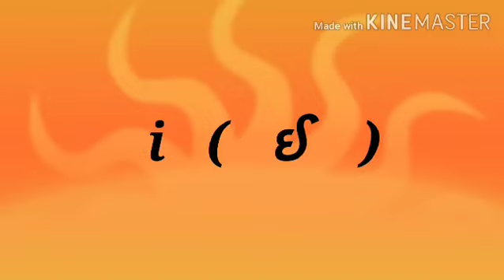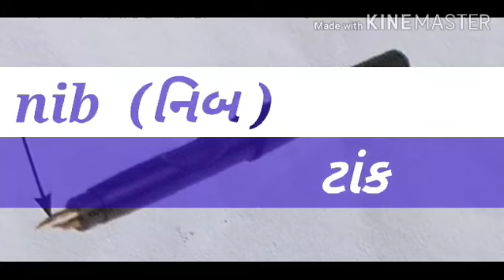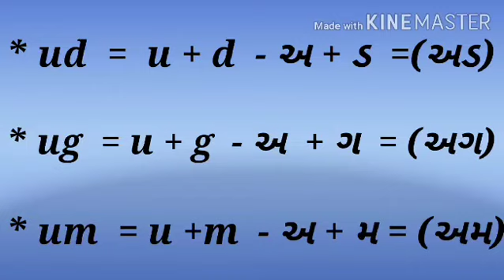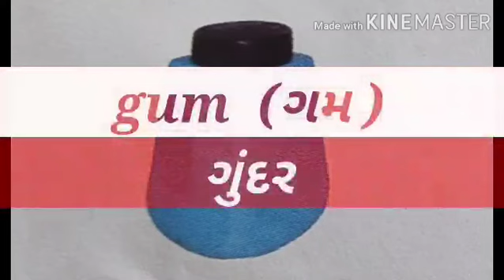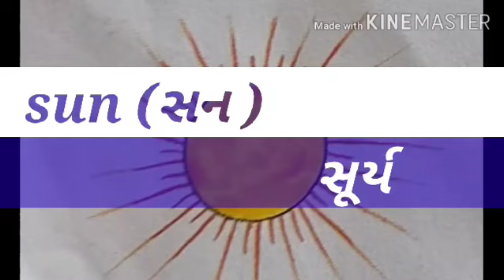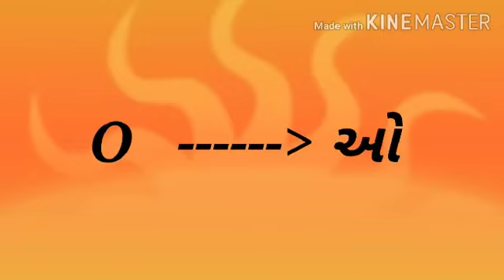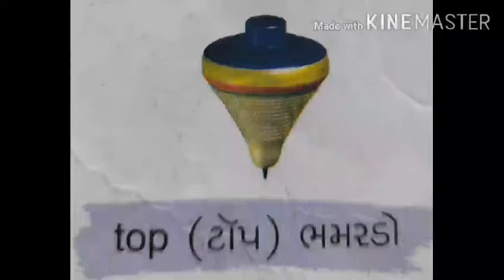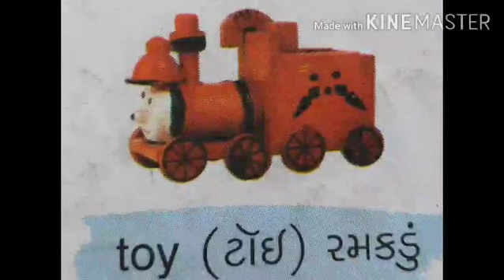STD 1 English (lesson 4 phonetics) part 3